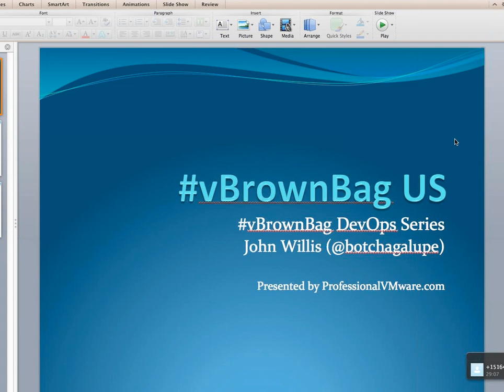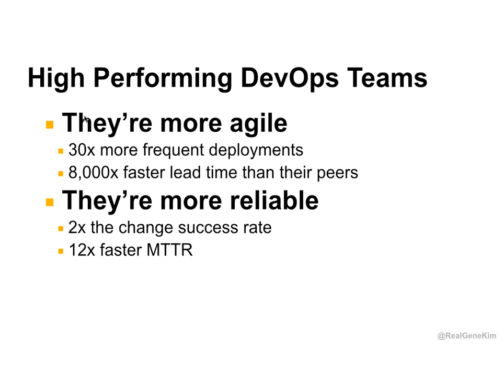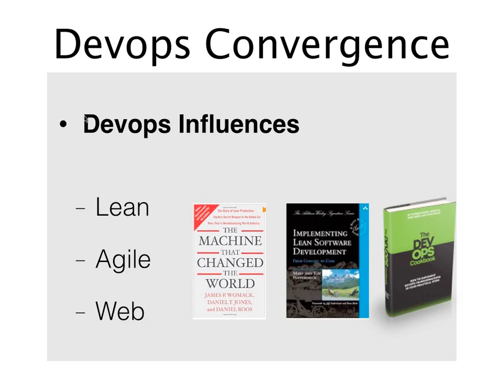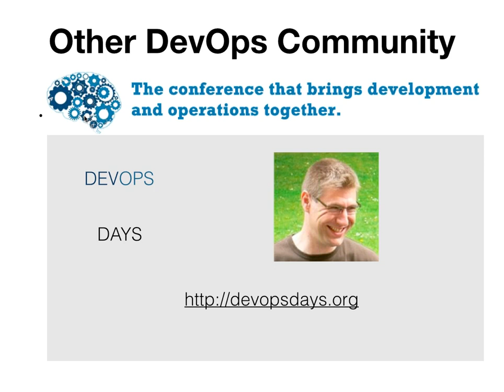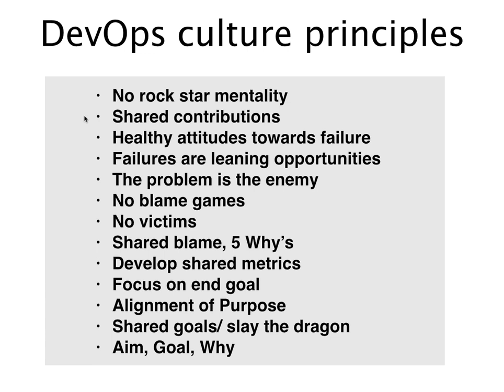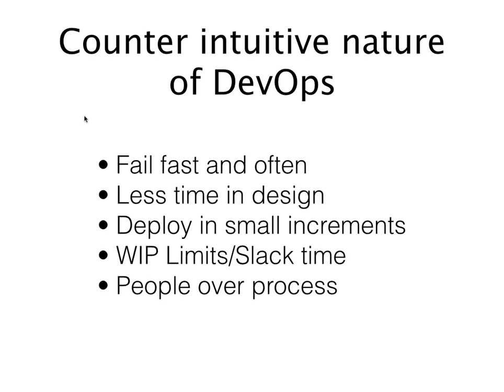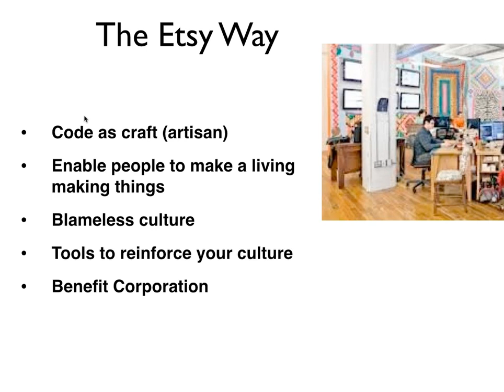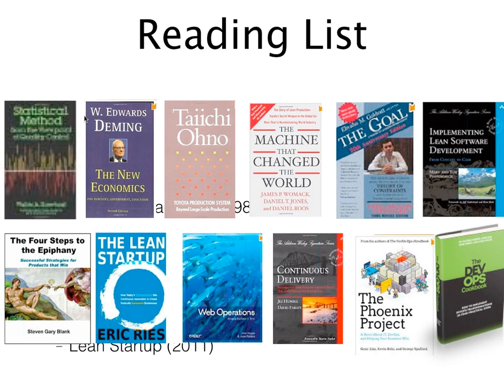vBrownBag Follow-Up Introduction to DevOps with John Willis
In our official kick off to the DevOps series, John Willis explains just what this DevOps thing is.  John provides excellent insights and helps you understand how to apply the concepts and culture that define DevOps.  Keep track of our entire DevOps schedule which will include links to recordings and homework or join our Google+ community to discuss episodes, homework or just engage with others in the community.

You can follow John on Twitter at @botchagalupe

where you can also get updates and view our past series such as the Automate All The Things series Cisco certification series or the Couch to OpenStack series